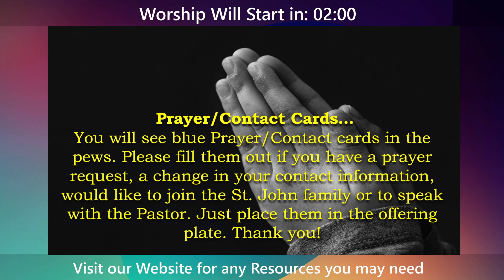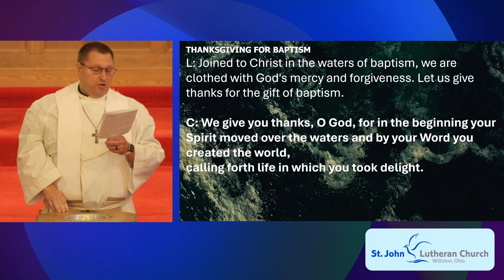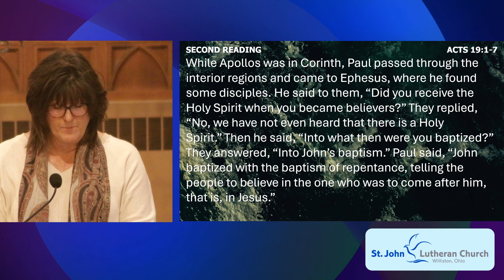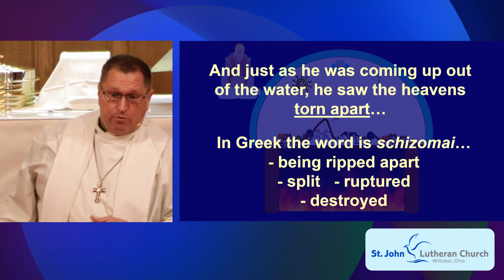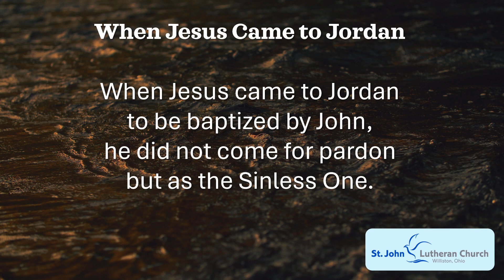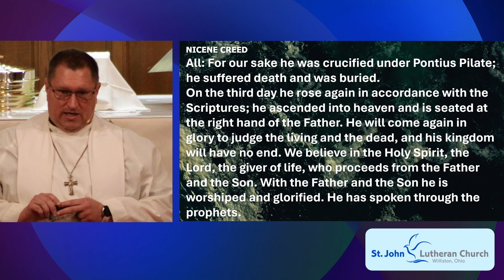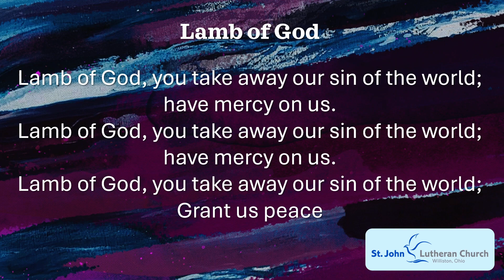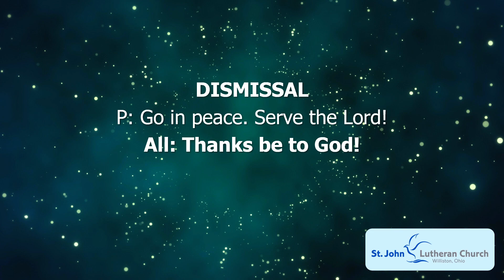January 7 Worship | Online Worship